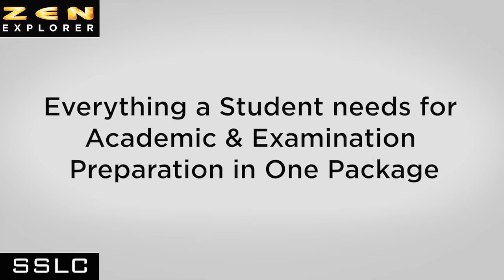SSLC 2022 - ZEN EXPLORER BOOKS & APP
SSLC ZEN EXAM EXPLORER 2022 - One Stop Academic & Examination book for 2022 SSLC Examination.
✅Colourful Scientific Mindmaps
✅3D Visual Presentation of the Chapter for Concept Clarity and In-depth Understanding
✅Plethora of Illustrative Examples and Explanations
✅Textual Exercises Completely Solved
✅Zen Augmented Reality App Pointers
✅Exhaustive coverage of Examination Questions as per Blueprint: Multiple Choice and other ✅Objective Type Questions, 1 Mark, 2 Mark, 3 Mark, 4 Mark, and 5 Mark Questions, HOTS and     Value Addition Questions chapter wise.
✅SSLC & CBSE previous 10 years Board Exam Paper Questions covered chapter wise as per relevance
✅Answers to all the questions in the book